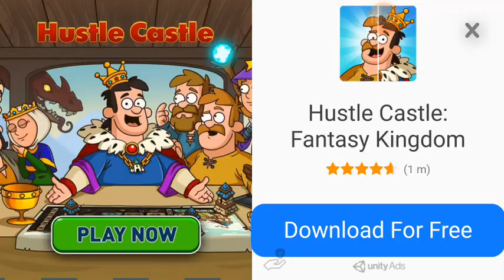RUGBY LEAGUE 18-The big match against YORK